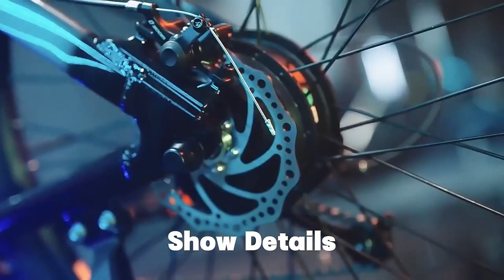iSEN Q5, un pas înainte în evoluţia bicicletelor electrice, acum la DualStore.